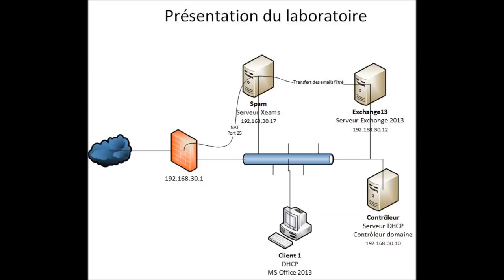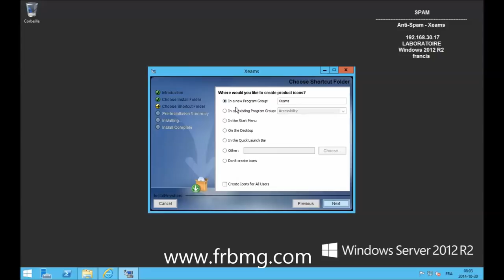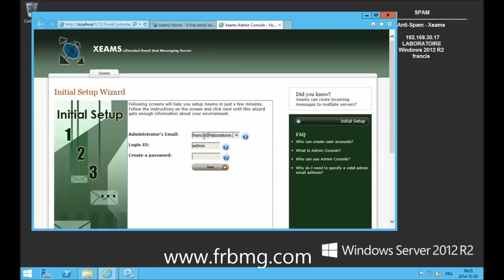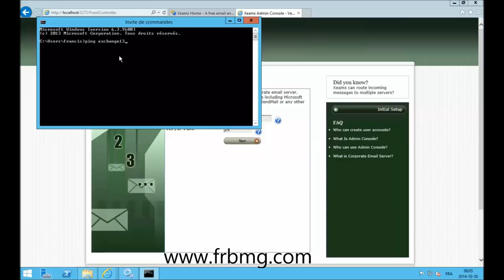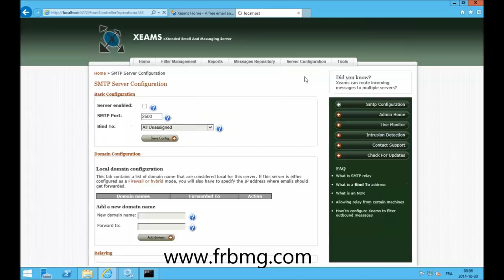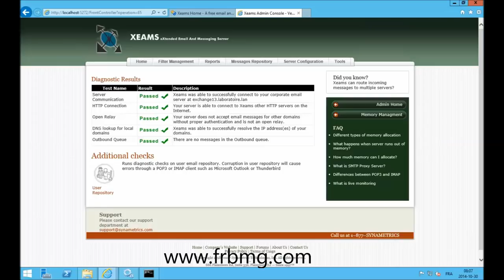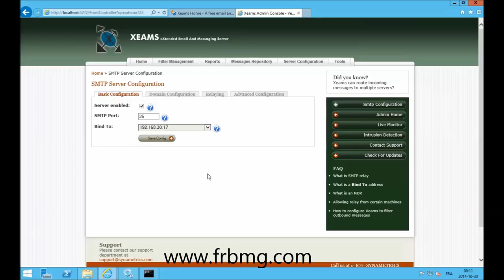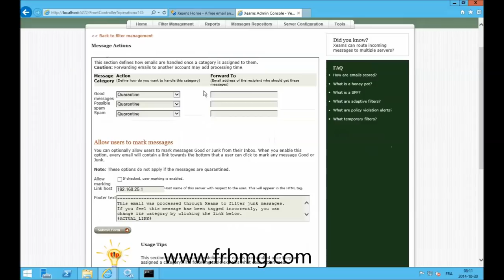Installation et configuration du serveur xeams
Je voudrais vous présenter une solution Anti-Spam gratuite.
Nous allons voir comment monter un serveur Xeams (ttp:// et une configuration simple de celui-ci